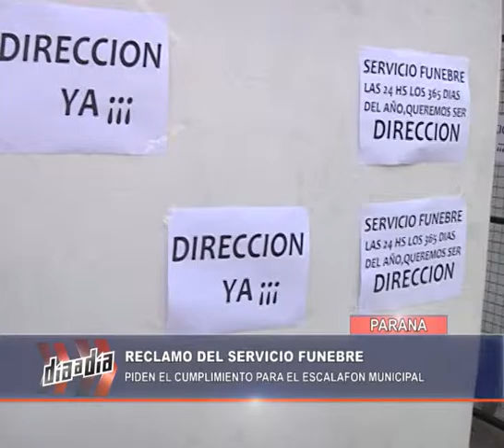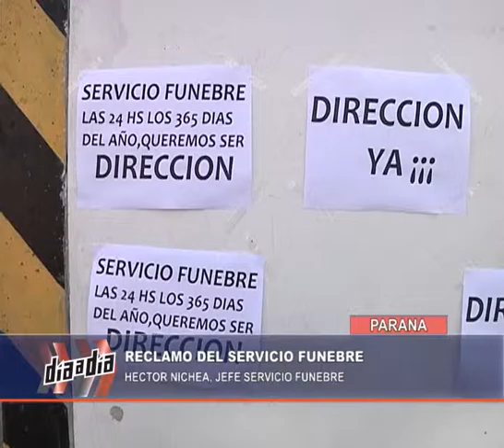NOTA DAD RECLAMO ESCALAFON SERVICIO FUNEBRE 24 05 16